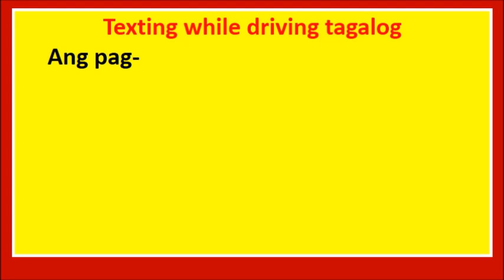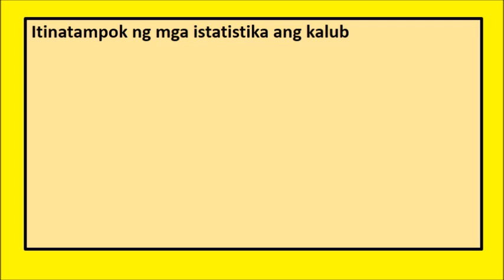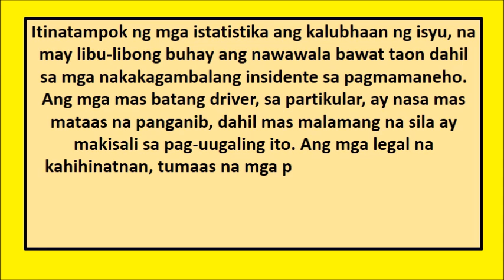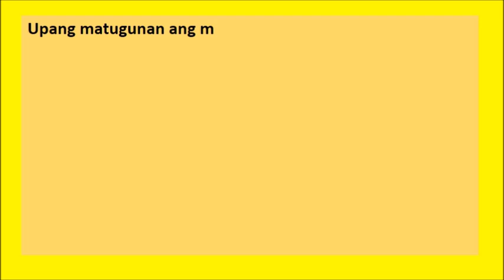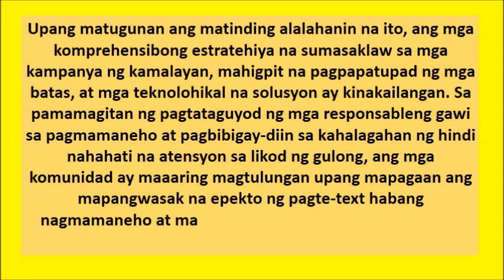texting while driving tagalog essay